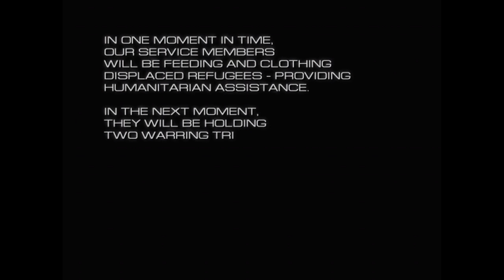[4K] Full Spectrum Warrior - The First Minutes on Xbox One X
Hello everyone, Monkiedude22 and welcome to another entry in the "First Minutes" series. This time I'm taking a first look at Full Spectrum Warrior on the Xbox One X.